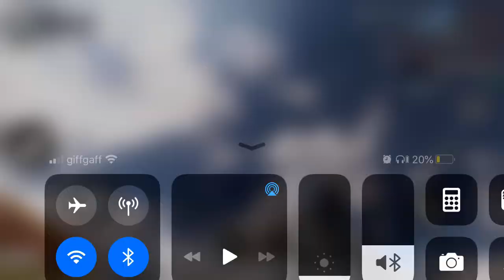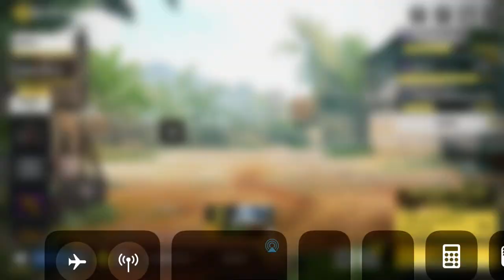I Haven’t played this in ages /Call Of Duty Mobile